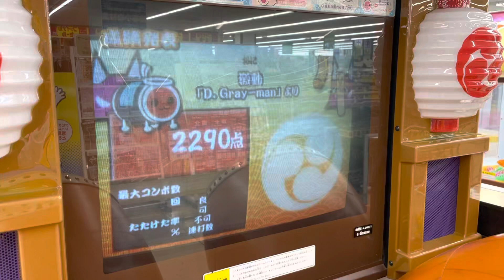【太鼓の達人12】激動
良 280
可 110
不可 5
連打数 22(13.82打/s)
ニジイロ換算得点 853100点(1ノーツ2540点)

特に調子の悪い日でした。
ちなみに個人的コロナ以降この曲を聴くと宅配使いたくなります。金ないくせに。